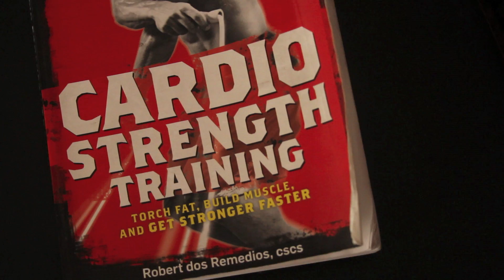Coming Soon Only To Coachdos.com!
The Shattuck 325, a 3 round 578 rep Ass Kicking TRX complex! From Coach Dos & Frankieslab.com